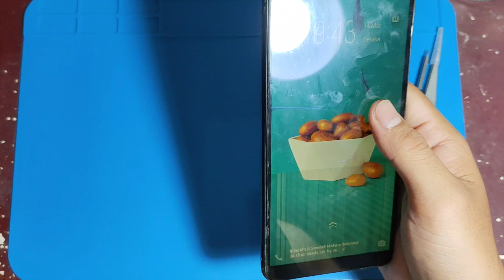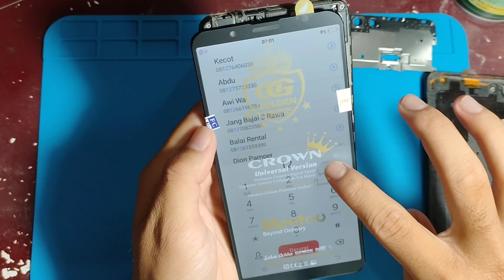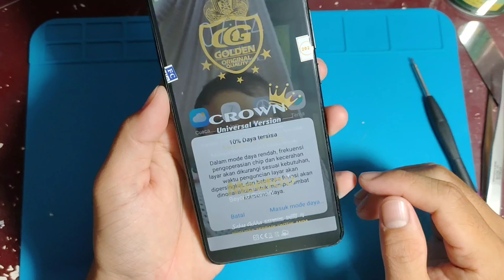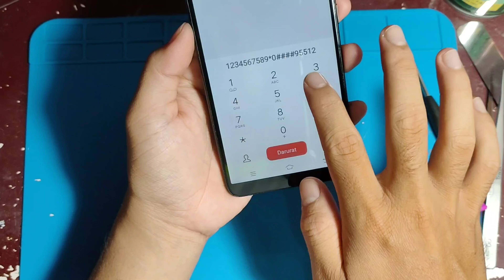#1 Service HP pertama, VIVO Y71 Ganti LCD